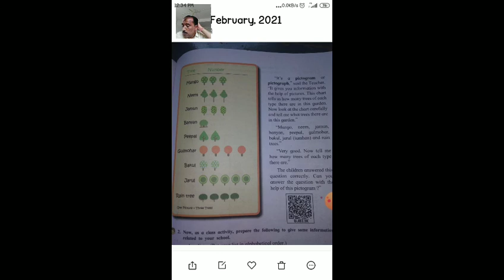English page no 75